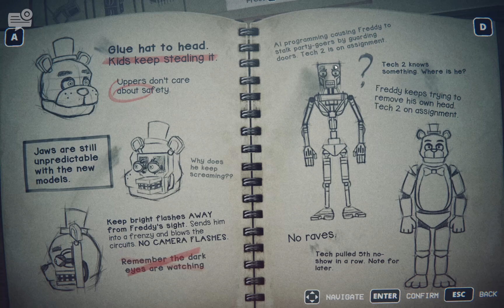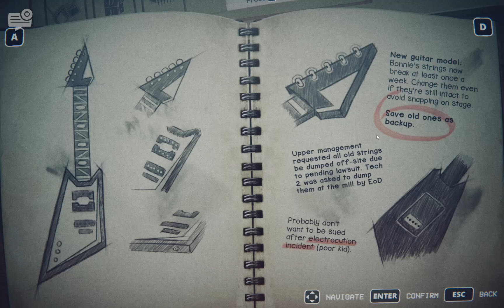MY DAD GOT KIDNAPPED | FNAF: Into The Pit Part 1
This game is more fun than expected.